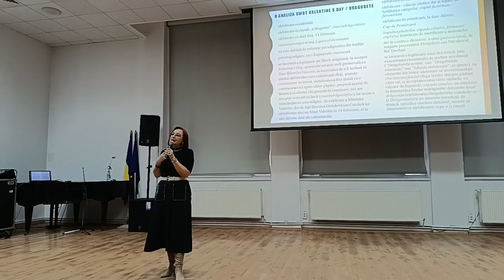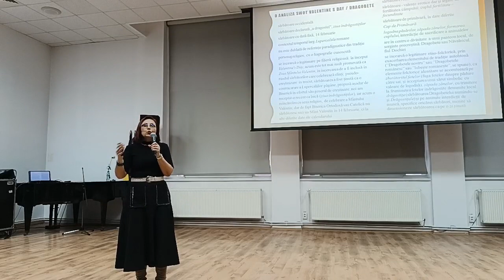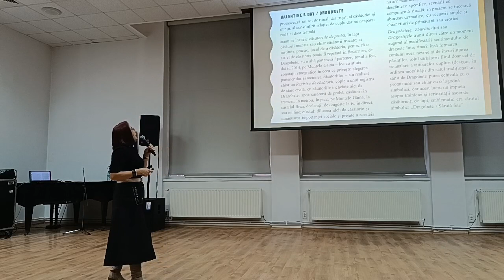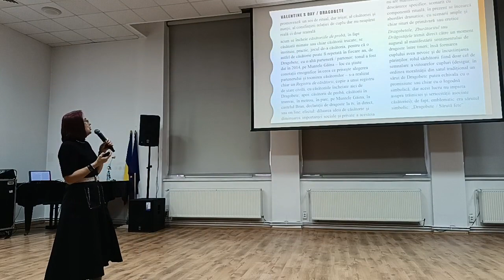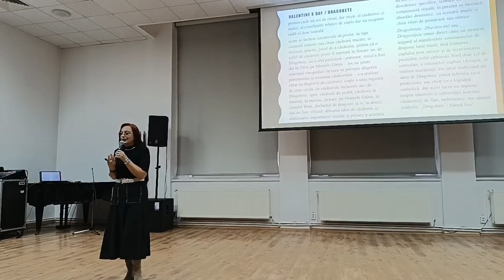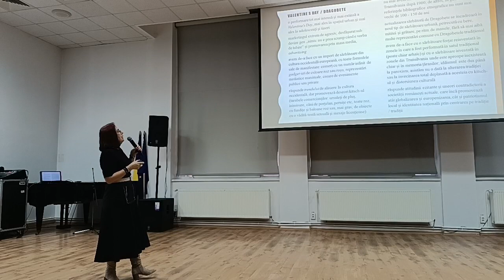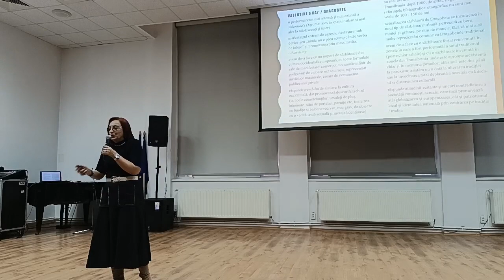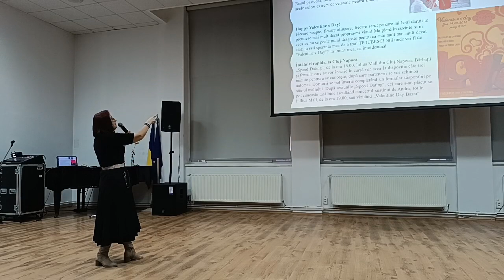Conferință Camelia Burghele la CCAJS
Conferință Camelia Burghele la Centrul de Cultură și Artă al Județului Sălaj:

„Cool și fancy: love forever. Sărbătorile iubirii pentru țărani, orășeni și generația Z”